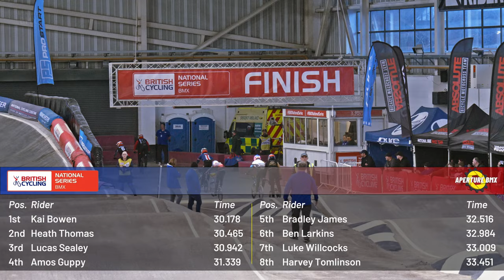Berm Moves & Track Bites! // 2024 BMX National Series Round 2 // Manchester Indoor // UK BMX Racing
The 2024 BMX national series continued at the National Cycling Centre in Manchester as over 950 riders competed in round 2. The indoor is an unforgiving track, and while some riders made great moves to gain victory, sometimes the track bites back!

🎵 Music 🎵
Tomatow & SagaB & Adam Putra - Throne

Aperture BMX is about BMX racing, with a filmmaking and travel edge.

🎞 Timestamps 🎞
00:00 Intro
01:51 9-12 Cruiser Open Final
02:38 13-14 Cruiser Final
03:12 15-16 Cruiser Final
03:52 17-29 Cruiser Final
04:32 30+ Female Cruiser Final
05:19 13-16 Female Cruiser Final
06:04 17-29 Female Cruiser Final
06:47 30-39 Cruiser Final
07:28 40-44 Cruiser Final
08:11 45-49 Cruiser Final
09:02 50-54 Cruiser Final
09:44 55+ Cruiser Final
10:30 Male 6 and Under Final (Moto 4)
11:30 Male 7 Final
12:26 Female 7 Final (Moto 4)
13:27 Male 8 Final
14:15 Female 8 Final (Moto 4)
15:09 Male 9 Final
16:00 Female 9 Final
16:54 Male 10 Final
17:44 Female 10 Final
18:32 Male 11 Final
19:22 Female 11 Final
20:11 Male 12 Final
20:56 Female 12 Final
21:43 Female 13 Final
22:17 Open 13 Final
22:57 Female 14 Final
23:43 Open 14 Final
24:22 Female 15 Final
25:11 Open 15 Final
25:55 Open 16 Final
26:43 Female 17-29 Final
27:27 Female 30+ Final (Moto 4)
28:19 Veteran (40+) Final
29:02 Grand Veteran (50+) Final
29:47 Open 17-18 Final
30:35 Open 19-29 Final
31:15 Junior Open Final
31:56 Superclass Final
32:38 Championship Women (17+) Final
33:33 Credits

Aperture BMX is part of Aperture Sports Media. to see more!